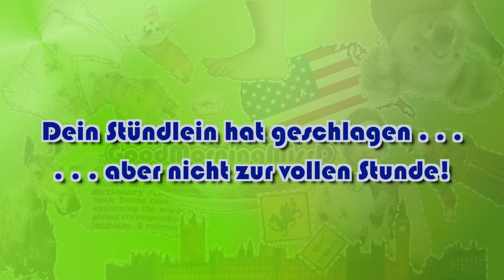Schnörkellos 6: Wie sage ich auf englisch Uhrzeiten?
Im Gegensatz zum Deutschen zählt man auf englisch nur Stunden von 1-12. Es gibt also kein 14:00 Uhr.
Vormittags: a.m.
Nachmittags: p.m.